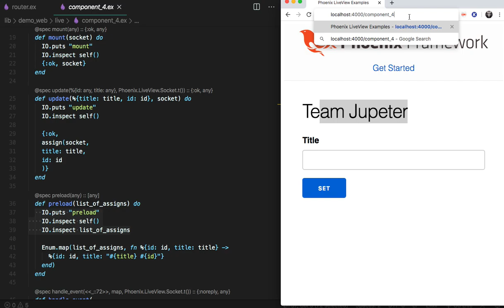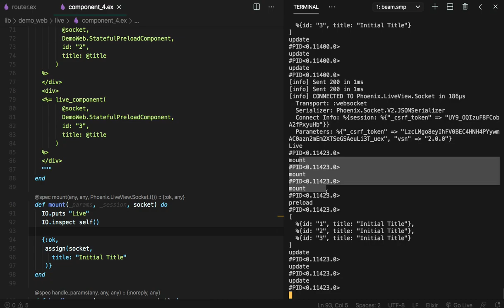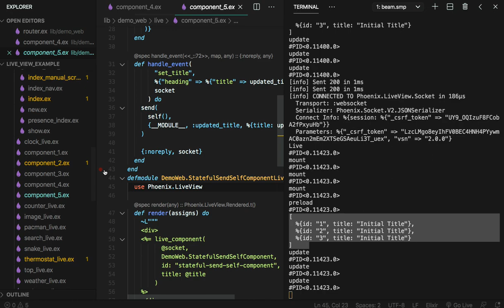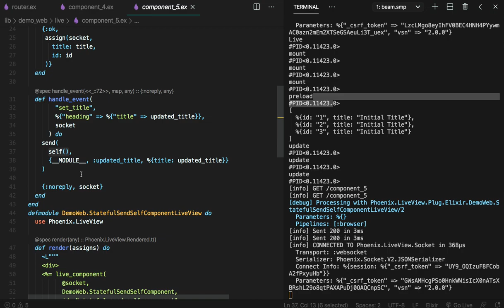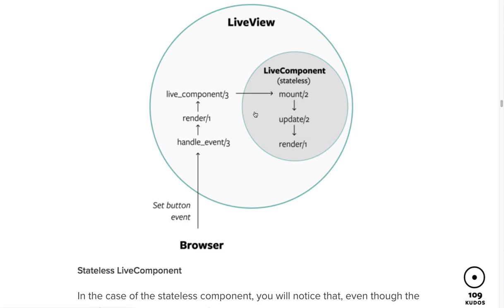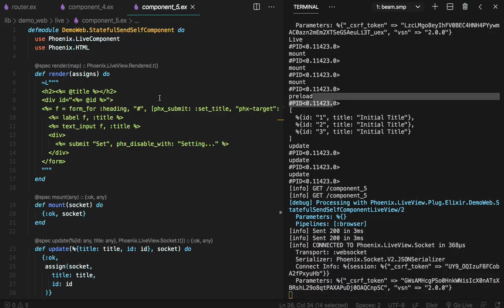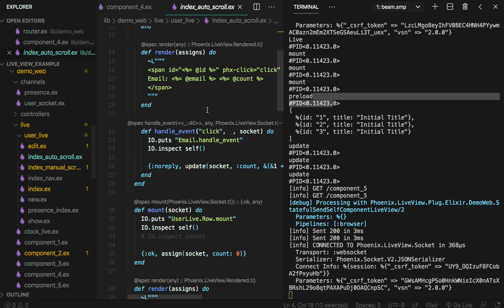[피닉스 LiveView] 435 - Component 기초(2/2)